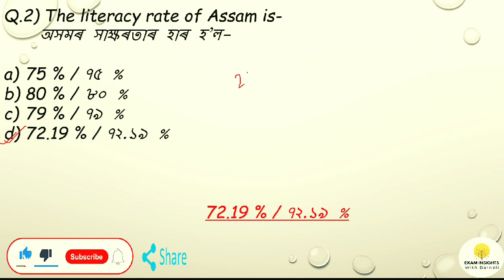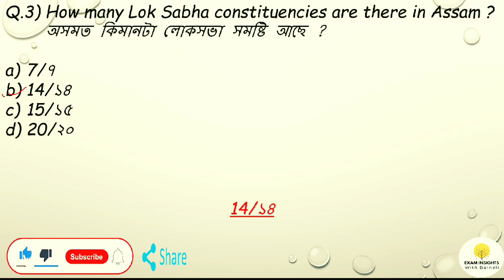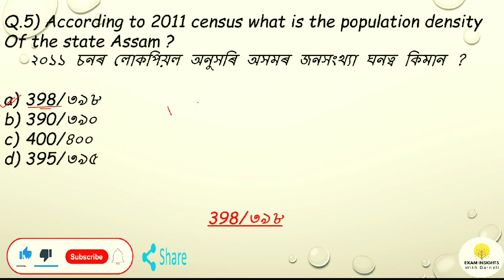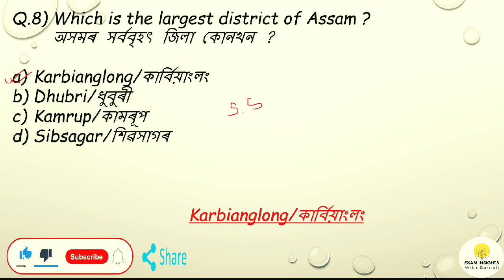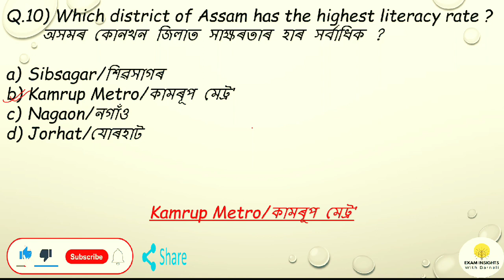অসমৰ সাধাৰন জ্ঞান//part-6//Assam GK//ADRE2.0-১২৬০০ আৰু অসম পুলিচৰ ৫৩২৫ নতুন চাকৰি//লোকপিযল ২০১১-১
Assam GK//part-6//অসমৰ সাধাৰন জ্ঞান//ADRE 2.0//12600 নতুন অসম চৰকাৰৰ চাকৰি// Assam Gk for all Assam and central government competitive exams(Assam police 5325 new vacancies, ADRE2.0 etc).
In this video I'm discussing about some important questions related to Assam GK(Census 2011 -1) which will be helpful for your upcoming Assam govt competitive exams and central govt competitive exams.
এই video ত মই অসমৰ  সাধাৰণ জ্ঞানৰ(লোকপিয়ল ২০১১-১) প্ৰশ্নসমূহ আলোচনা কৰিছো যিবোৰ আগন্তুক পৰীক্ষা বাবে সহায় কৰিব।